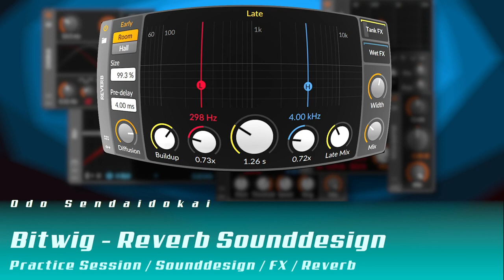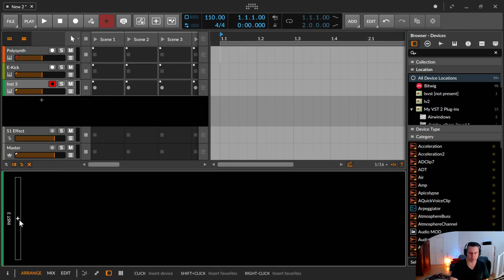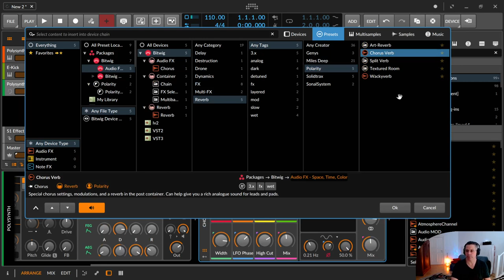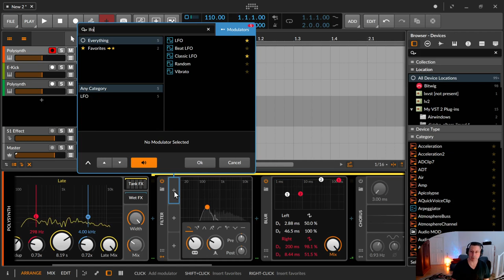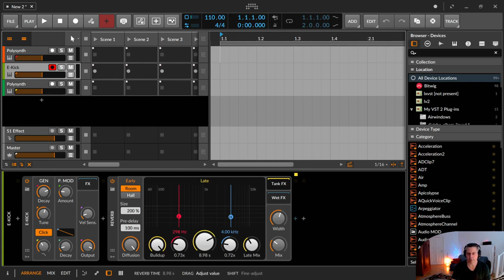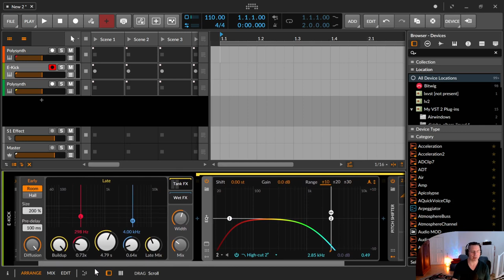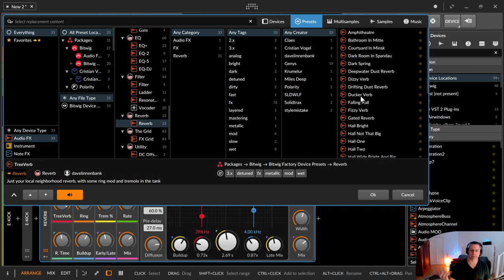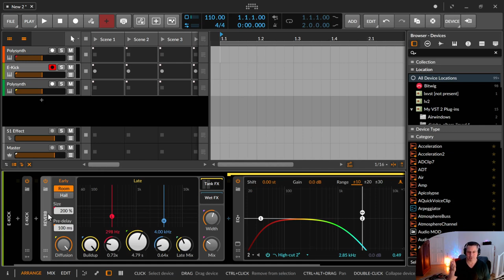Reverb Sounddesign (deutsch) | Bitwig & andere DAWs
In dieser Bitwig Practice Session nehme ich mir das Reverb Device vor und beschreibe ein wenig, wie mann mit diesem Device tolle Reverbs zaubern kann, obwohl viele behaupten, dass es schlecht klingen würde. Das tut es nämlich nicht, wenn man weiss was man tut.

In einem anderen Tutorial erkläre ich den Bitwig Reverb komplett

00:00​ Geht los
00:25 Warum Devices in Bitwig angeblich schlechter klingen
01:29 Die Bitwig Philosophie - Das Werkzeug und die Villa
03:48 Das Reverb Device in der Schnellübersicht
04:24 Die beiden Räume : Room & Hall
07:53 Die Reverb-Device Presets
10:25 ... die anderen Reverb Presets aus dem Audio-FX Package
15:35 Das Reverb Device sounddesignen
16:28 Sounddesign - Tank FX & Wet FX
16:55 Sounddesign - EQ
23:30 Sounddesign - Delay-2 (Stereo Delay)
26:52 Sounddesign - Chorus
29:00 Sounddesign - Pitch Shifter
30:15 Sounddesign - Blur
30:41 Sounddesign - Filter (moduliert)
31:52 Sounddesign - Reverb (die super geheime Babuschka Technik)
35:30 Sounddesign - EQ+ Design und und und
36:40 Kick Sounddesign - In einer großen Halle (Bladerunner)
37:37 Kick Sounddesign - Pitch Shifter in einer großen Halle
41:00 Fazit - Luftig: Berechtigte Kritik zu Unrecht
43:40 Mehr Liebe für Bitwig Presets um zu zeigen, dass die Devices wirklich super sind
45:10 Wahnsinnsgeile Reverbs klingen lassen
46:01 Das Ende naht